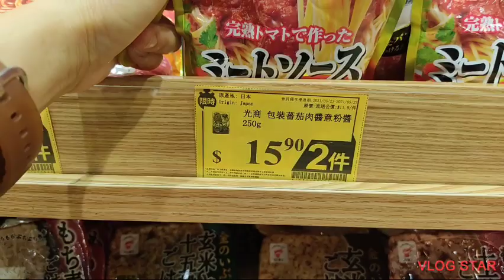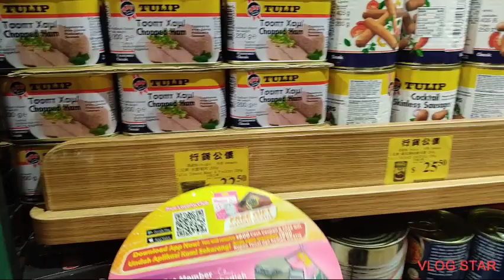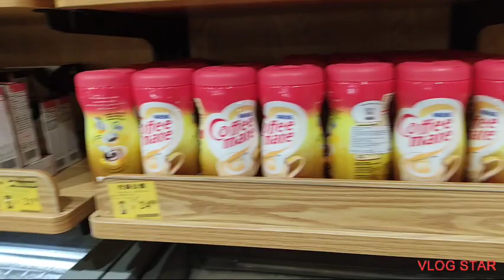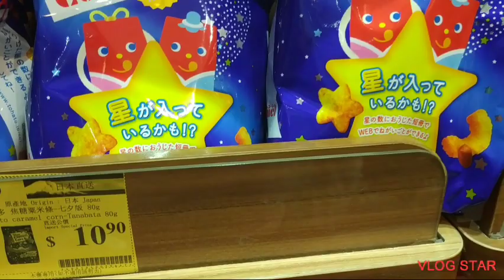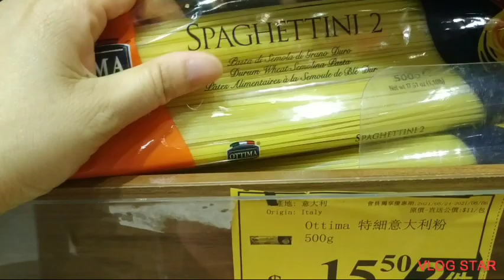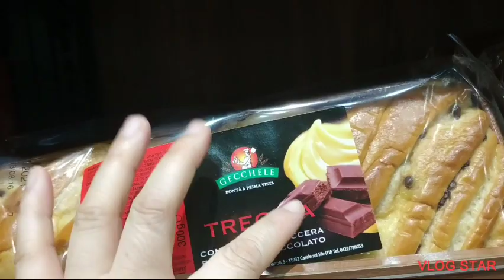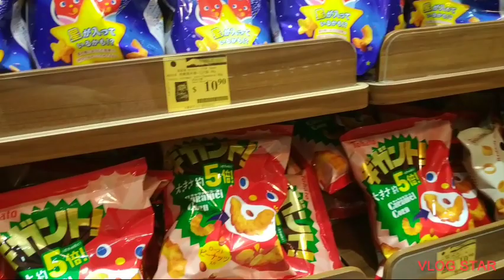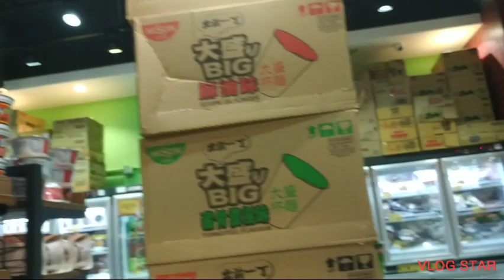GROCERY @759 pero walanG nabili😂